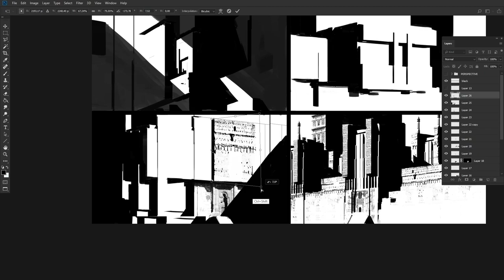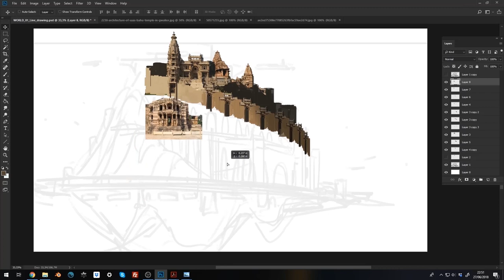World Building with Paul Chadeisson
The world is yours. Follow along as renowned concept artist Paul Chadeisson covers his 2D to 3D workflow, including sketching, photobashing, and environment painting, as well as sculpting and rendering realistic environments – everything you need to create a unique world from the ground up.